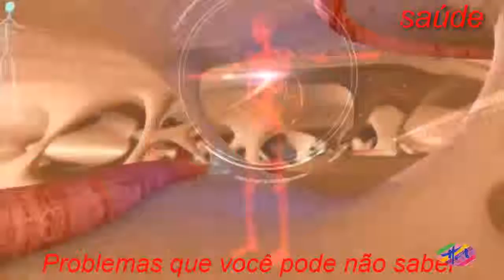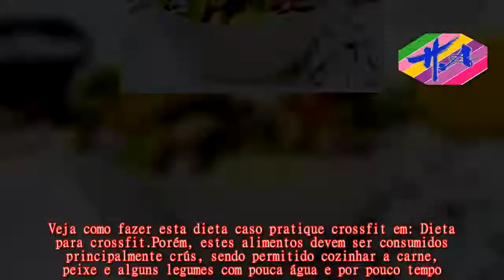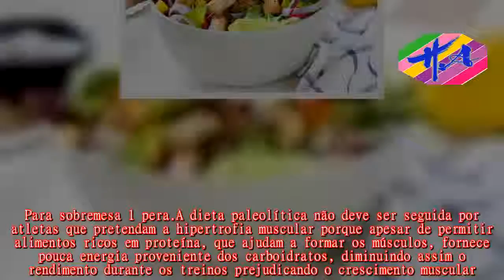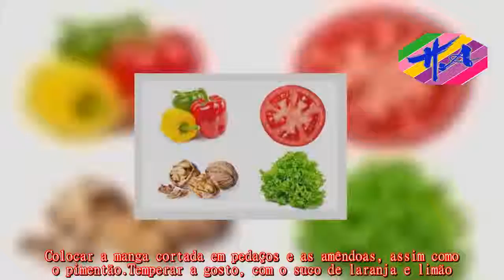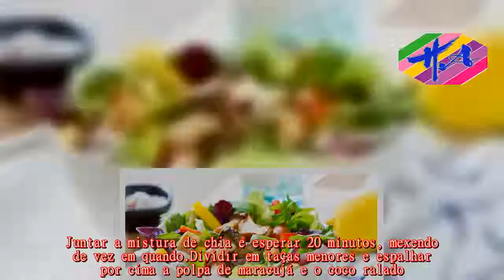Saúde - Dieta paleolítica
Adieta paleolítica é uma dieta baseada em alimentos que provêm da natureza, como carnes, peixes, frutas, legumes, folhas, oleaginosas, raízes e tubérculos, sem processamento, sendo proibido comer alimentos industrializados, como bolacha, pizza, pão ou queijo.Desta forma, por ajudar a queimar gordura rapidamente, esta dieta é muito popular entre os atletas que praticam crossfit.Veja como fazer esta dieta caso pratique crossfit em: Dieta para crossfit.Porém, estes alimentos devem ser consumidos principalmente crús, sendo permitido cozinhar a carne, peixe e alguns legumes com pouca água e por pouco tempo.Este cardápio da dieta paleolítica é um exemplo que permite compreender melhor como fazer a dieta paleolítica.Café da manhã - 1 taça de salada de frutas - kiwi, banana e uvas roxas com semente de girassol e nozes.Almoço - salada de repolho roxo, tomate e cenoura temperada com gotas de limão e bife de ave grelhado.1 laranja para sobremesa.Jantar - filé de peixe com batata cozida, salada de rúcula, tomate e pimentão temperada com gotas de limão.Para sobremesa 1 pera.A dieta paleolítica não deve ser seguida por atletas que pretendam a hipertrofia muscular porque apesar de permitir alimentos ricos em proteína, que ajudam a formar os músculos, fornece pouca energia proveniente dos carboidratos, diminuindo assim o rendimento durante os treinos prejudicando o crescimento muscular.As receitas da dieta paleolítica são simples e rápidas porque devem ser, preferencialmente, feitas com pouco ou nenhum cozimento.Colocar em uma taça os cogumelos cortados e acrescentar a alface, a rúcula e os espinafres lavados.Colocar a manga cortada em pedaços e as amêndoas, assim como o pimentão.Temperar a gosto, com o suco de laranja e limão.Misturar as sementes de chia e o coco.Colocar em outra taça as castanhas, o caqui, a papaia e a lúcuma e mexer muito bem com 250 ml de água, até ficar cremoso.Juntar a mistura de chia e esperar 20 minutos, mexendo de vez em quando.Dividir em taças menores e espalhar por cima a polpa de maracujá e o coco ralado.De acordo com este conceito, a dieta paleolítica ajuda a prevenir doenças crônicas, como colesterol alto, por exemplo, e também ajuda a emagrecer porque é rica em proteínas e fibras, que reduz e ajuda a controlar o apetite.